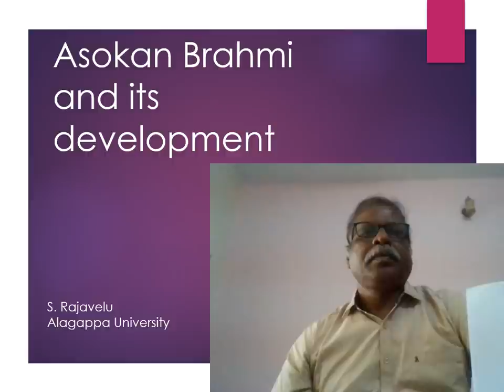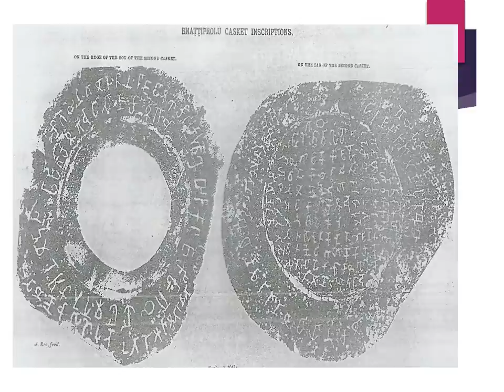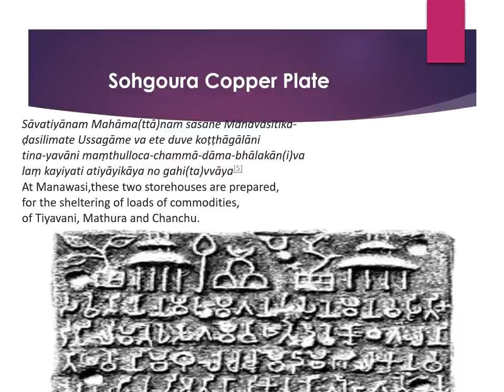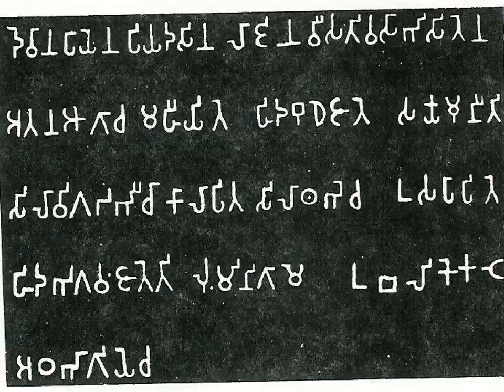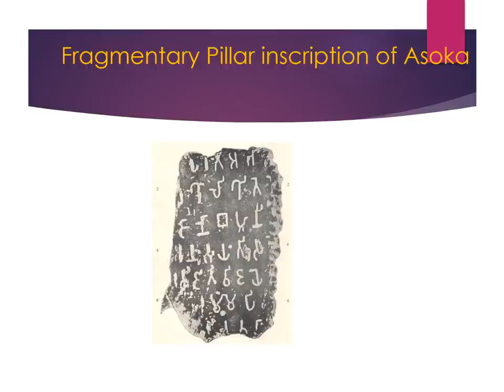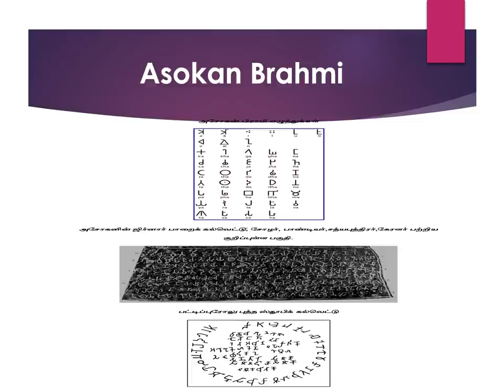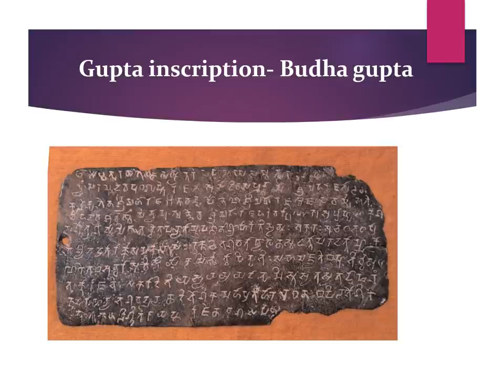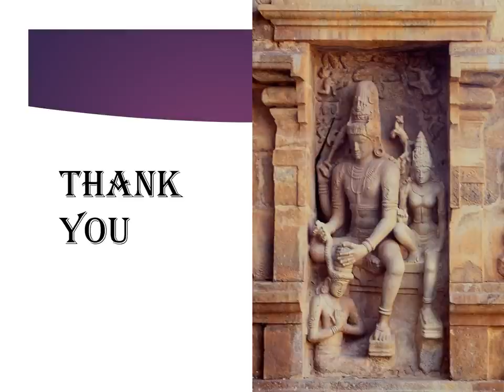Session- 2- Asokan Brahmi and its Development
Dr.S.Rajavelu
Adjunct Faculty
Department of History
Alagappa University,
Karaikudi.